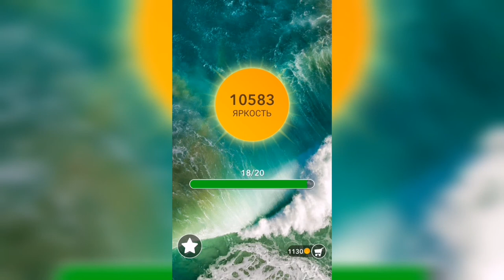Word / Слово Крест: Поиск русского кроссворда / Уровень 329